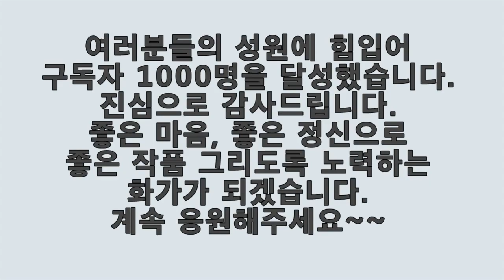족당파와 함께한 새해 생일파티 Happy new year and happy birth day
새해가 밝았습니다.
모두들 새해 복 많이 받으십시요.
1.2일 생일을 맞아 늘 함께하는 동료들 족당파와
함께 생일 파티를 하였습니다. 그들에게 감사하는
마음으로 이 영상으로 신나게 시작해 봅니다.
당구를 통해서도 인생을 즐길 수 있다는 것을
보여주는 우리 족당파의 건승을 기원합니다~